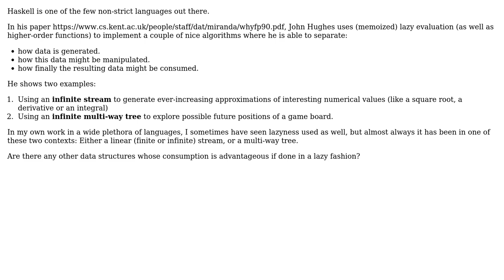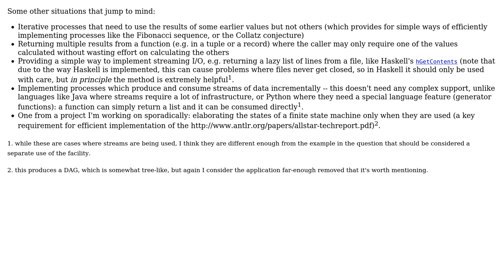In what other locations besides infinite streams and infinite lists is memoized lazyness useful?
Software Engineering: In what other locations besides infinite streams and infinite lists is memoized lazyness useful?

With thanks & praise to God, and with thanks to the many people who have made this project possible! | Content (except music & images) licensed under CC BY-SA | Music | Images & others | With thanks to user Robert Harvey user Qqwy user Jules and the Stack Exchange Network Trademarks are property of their respective owners. You are responsible for your own actions.